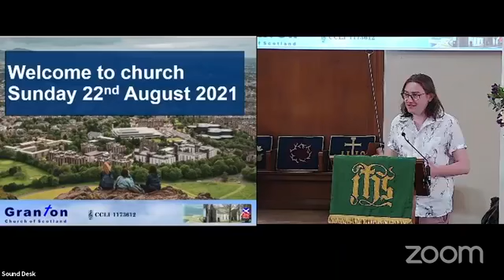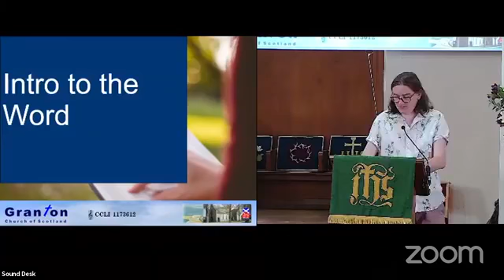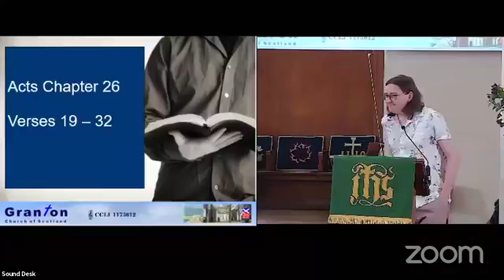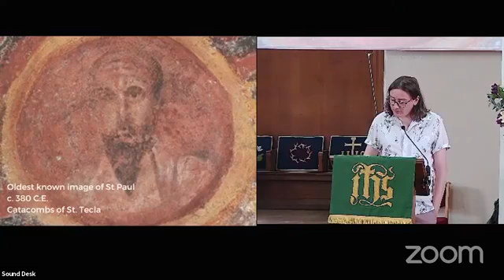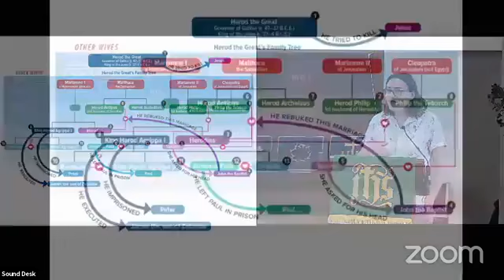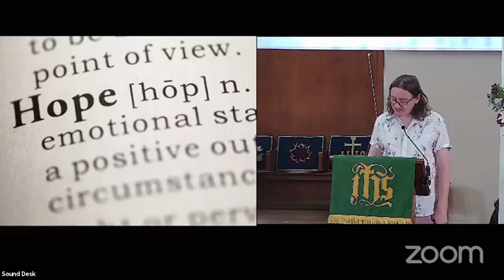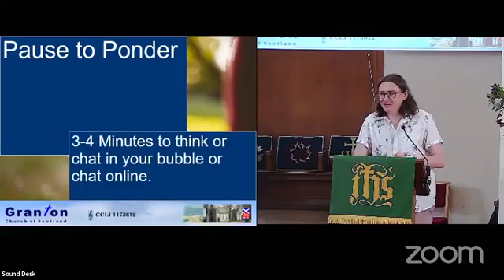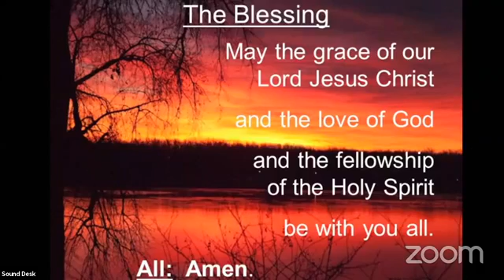Sunday 22nd August 2021